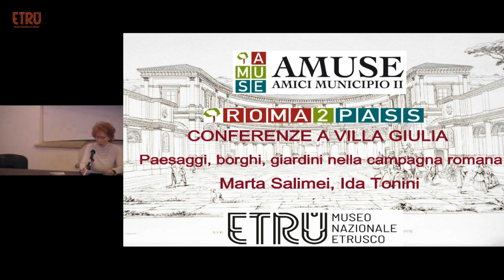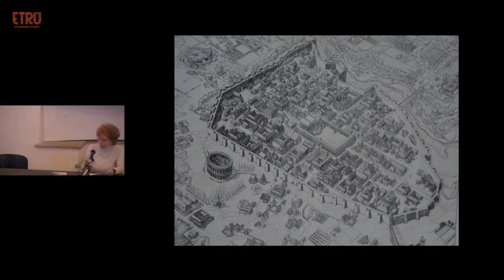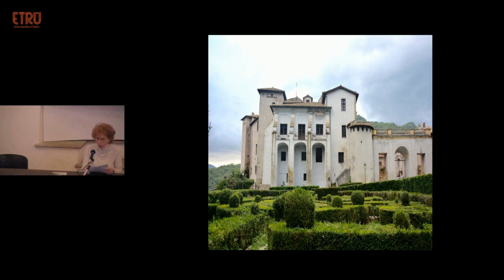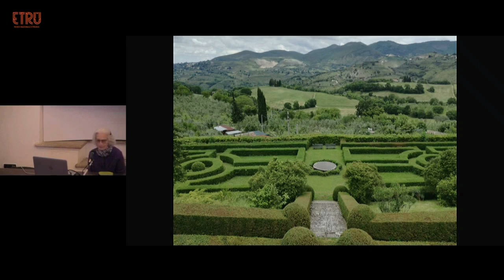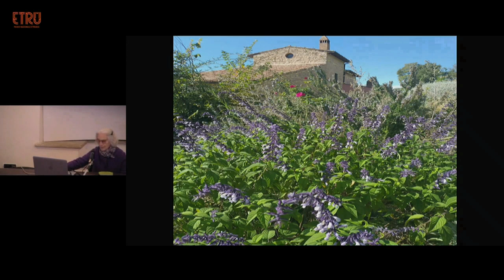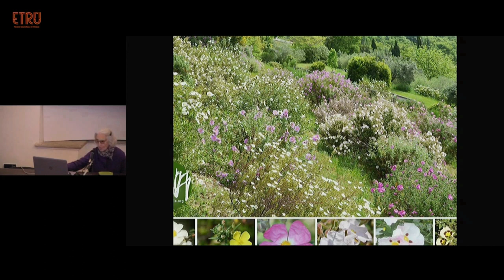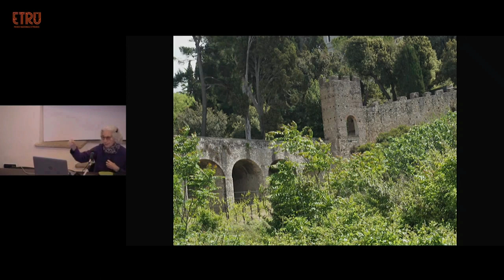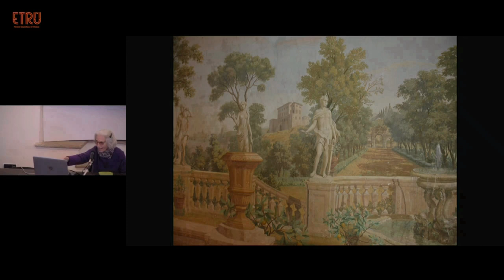Conferenze Roma2pass - Paesaggi, borghi e giardini nella campagna Romana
Nell'ambito del ciclo conferenze Roma2Pass, organizzato dall'associazione AMUSE in collaborazione con il Museo Nazionale Etrusco di Villa Giulia, Marta Salimei ed Ida Tonini, presentano la conferenza Paesaggi, borghi e giardini nella campagna romana, realizzata sulla base del volume Toccata e fuga. Borghi e giardini nel paesaggio laziale, da loro scritto.